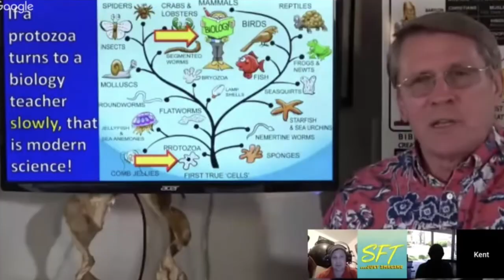The Separation of Man and Apes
What makes man and apes different?

More awesome interviews with top Creation Apologists/Scientists hosted by Team SFT found here:

Support Standing For Truth by becoming a Patron!

Team SFT clothing line! This gear is the perfect evolutionist trigger:)